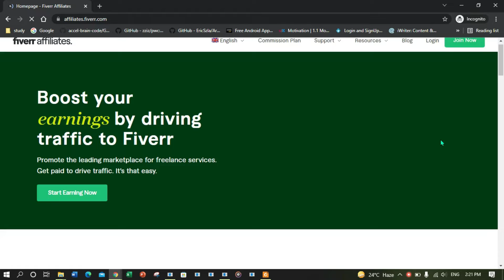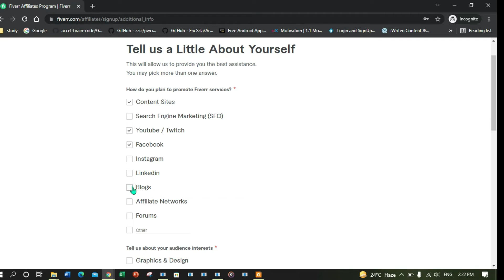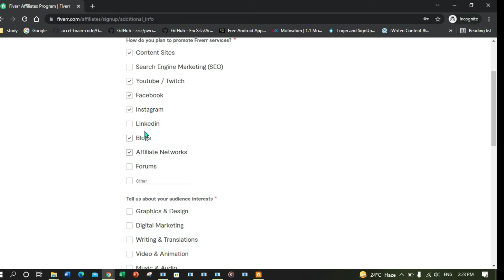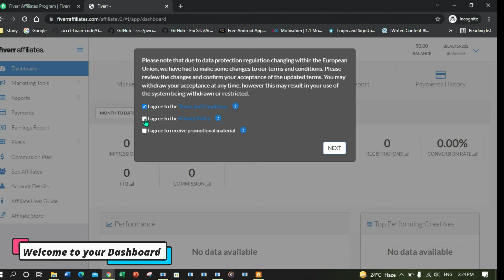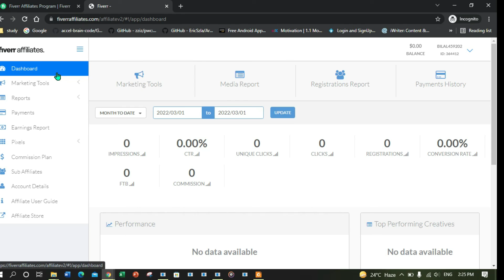How to create Fiverr Affiliate Account | Earn money through Fiverr Affiliate Marketing in 2022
Fiverr has a unique program where they pay different commission rates based on what first time purchasers buy. As such, you have no real control over what rate your commission is.

The entire goal of the program is to simply attract new users to Fiverr and have them spend money. Sometimes the best strategy is to create a deep link for a specific page, other times you're better off simply sending traffic to the homepage.